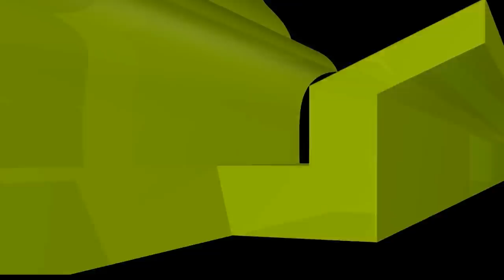মসজিদ খোলার পর কেউ বাসায় নামাজ পড়লে গুনাহ হবে কি না?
কাতারে ফাঁকা রেখে দাড়ানো যাবে কি না? মাস্ক পরে নামাজ পড়তে পারবে কি না?